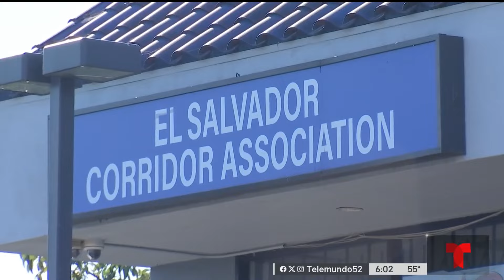Vendedores en el corredor salvadoreño anuncian demanda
Abogados que representan a vendedores en el corredor salvadoreño anuncian que harán un reclamo en contra de la ciudad de Los Ángeles si no se resuelve la situación en que estos comerciantes se encuentran.